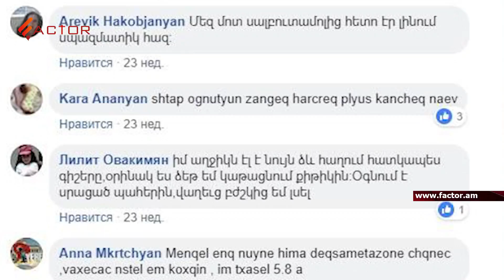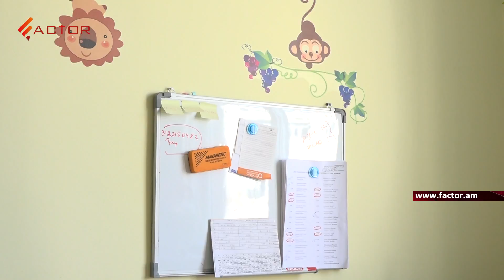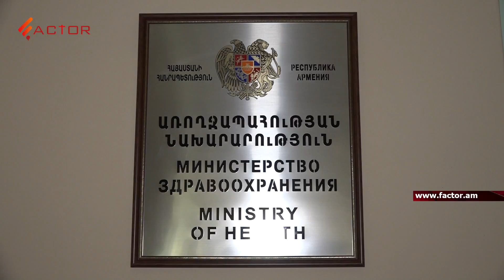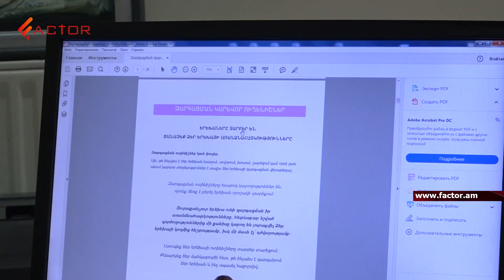Որքանով է անվտանգ սոցցանցերում խորհրադատվության միջոցով երեխաների բուժումը